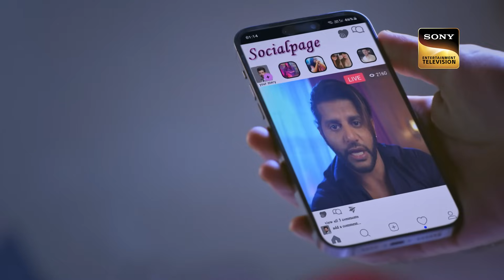क्या Surili बचा पाएगी अपनी Family को Samar के वार से? | Hum Rahein Na Rahein Hum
Episode 114: क्या Surili बचा पाएगी अपनी Family को Samar के वार से?
Swatilekha apologizes to Surilii for her actions of faking pregnancy. Shivendra wants to know the truth about Swatilekha's pregnancy from Surilii. Swatilekha later confronts Samar regarding his failed plans.

Cast: Jay Bhanushali, Tina Datta, Kitu Gidwani, Karanvir Bohra, Anita Hassanandani
Episode: 114